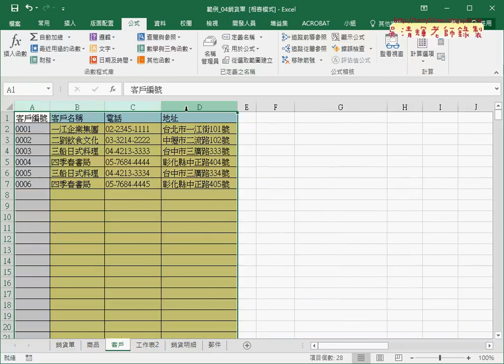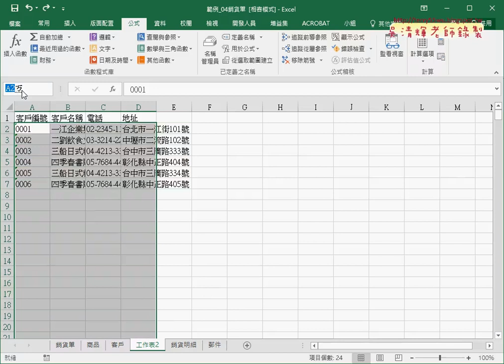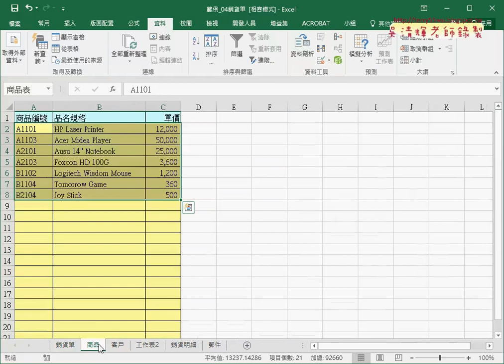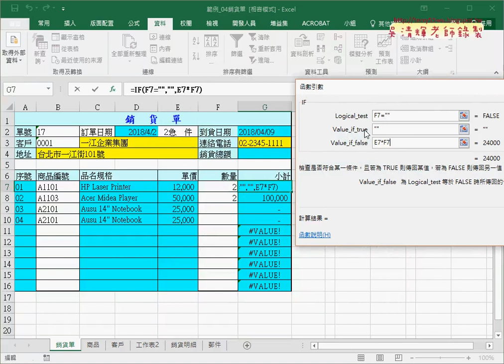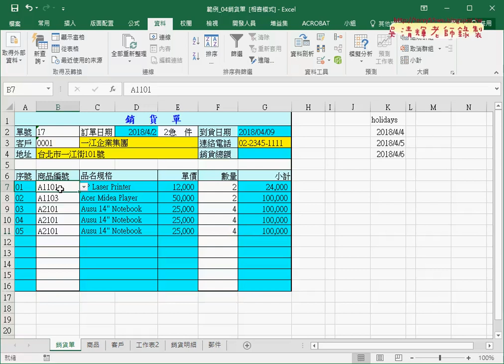03 下拉清單與自動帶出商品資料